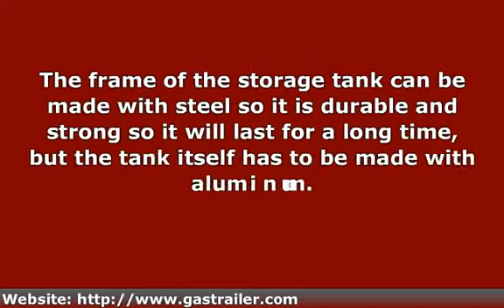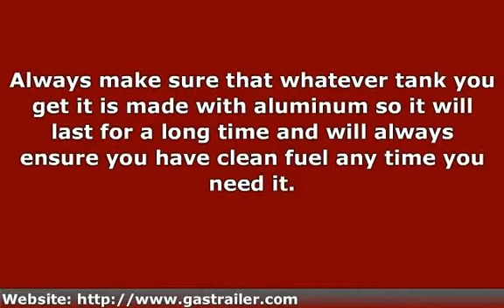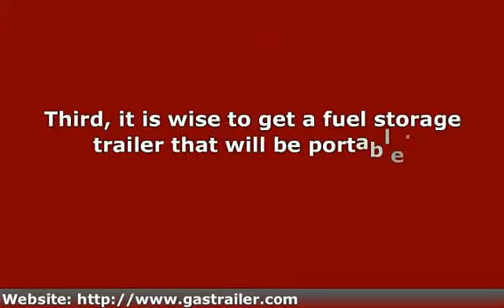Fuel Trailers For Sale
Are you checking into purchasing one of the good quality fuel trailers for sale? Before you make your purchase for any fuel storage trailer you have to learn some important information first.